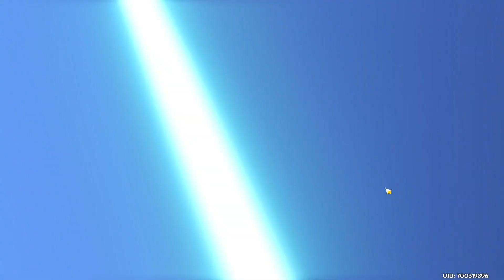Mis tiradas al banner de Yae! (80 deseos)-Genshin Impact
Aquí os dejo mis tiradas al banner de Yae, creo que he tenido una suerte bastante normalita XD pero al menos no ha sido un mal banner y he ahorrado algo para los PJ que se vienen, os dejo mi Twitter y Twitch a continuación ;)